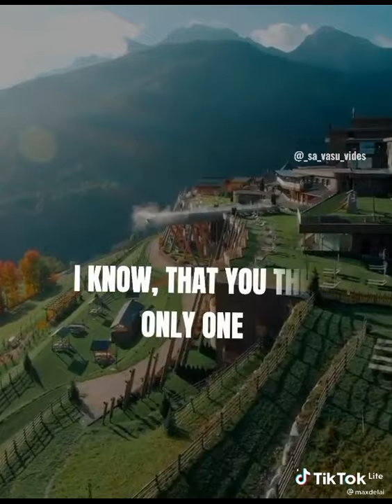12 December 2021